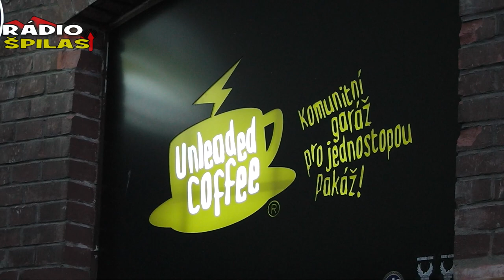The Madmen Vilda 65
The Madmen při příležitosti 65 narozenin Vildy Majtnera. Reportáž rádia TV Špilas.